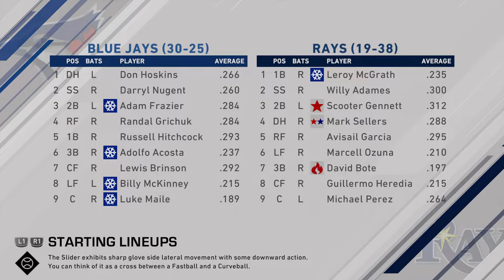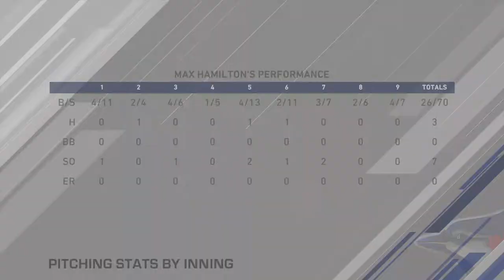95 MPH | MLB 20 RTTS Starting Pitcher | Epi 173 (S6 MLB S4)